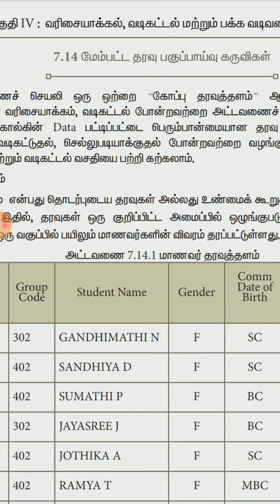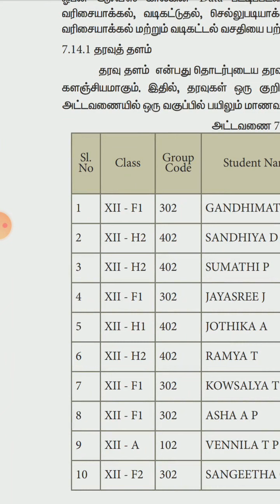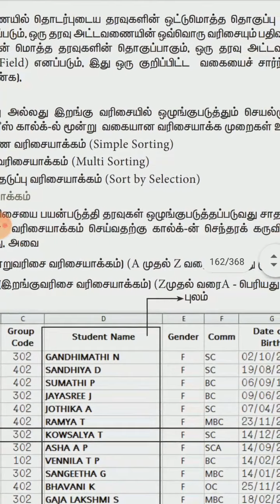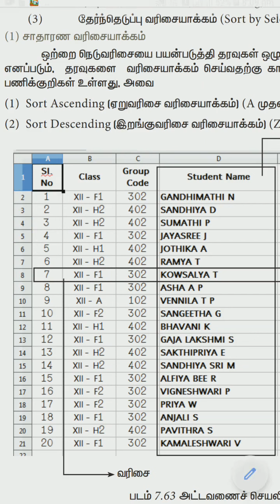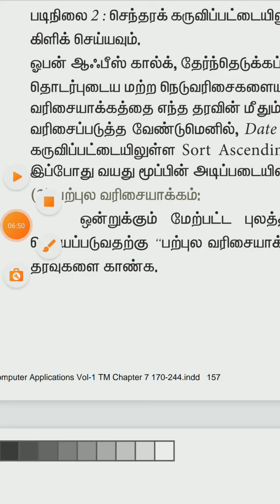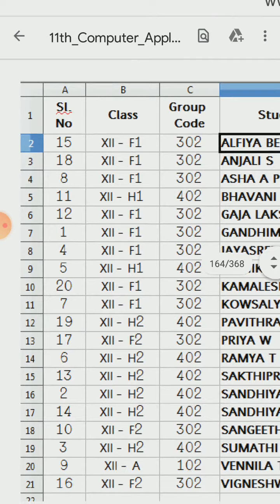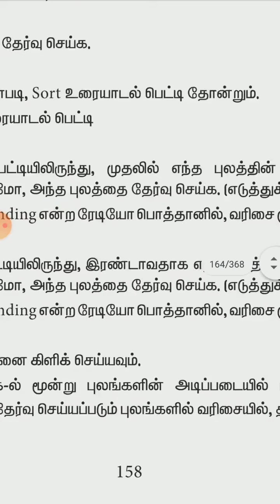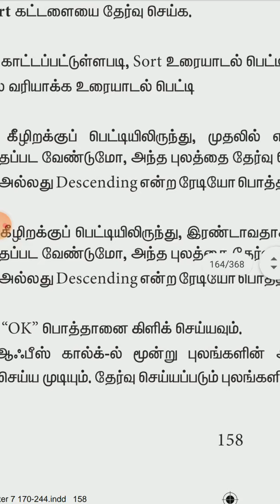11th computer application chapter 7 filtering and sorting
Filtering and sorting